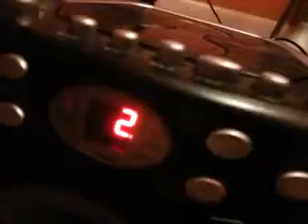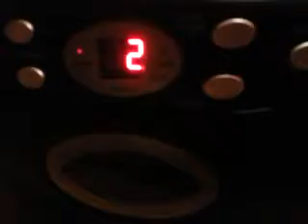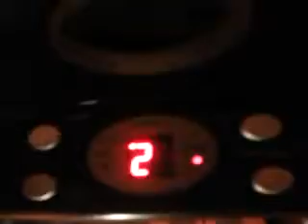The last ten seconds of life che box